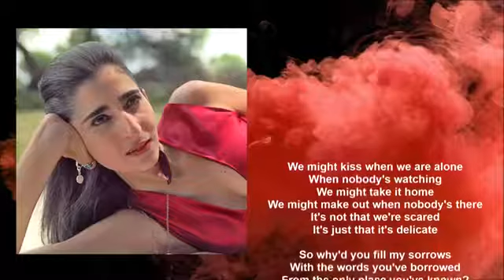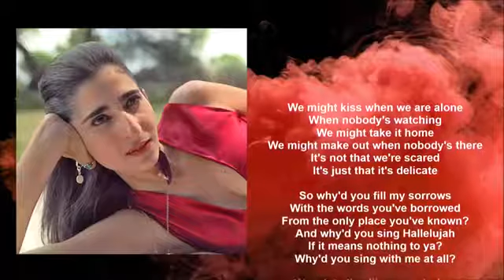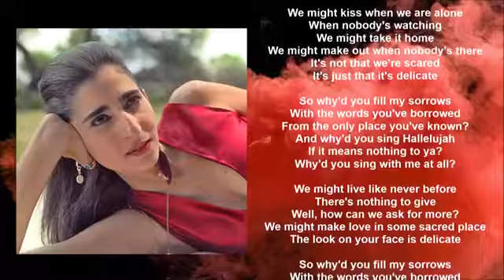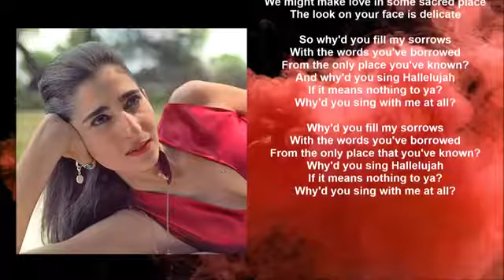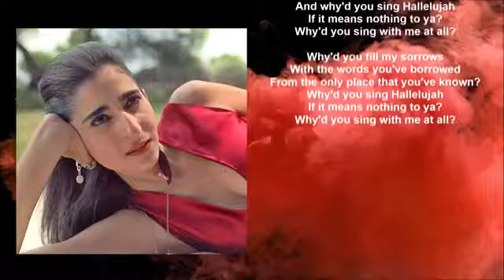Damien Rice - Delicate (Lyric video) La Casa De Papel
Damien Rice - Delicate (Lyric video) • La Casa De Papel | S4 Soundtrack